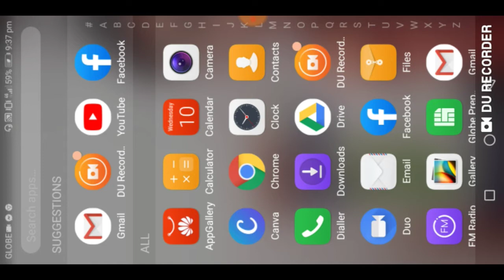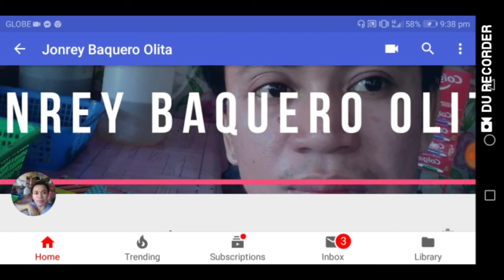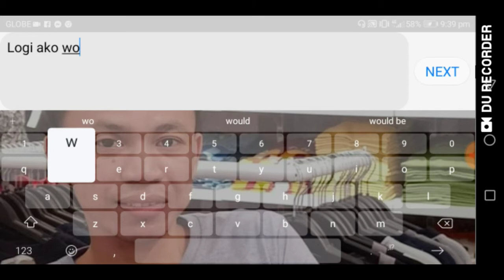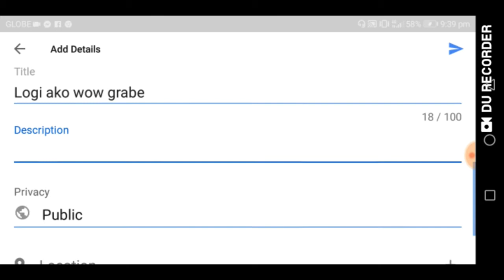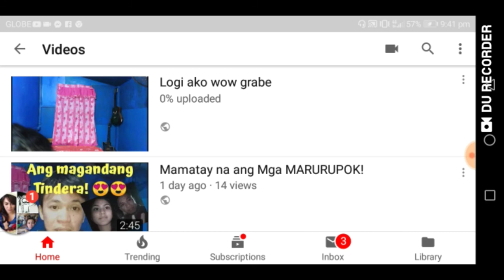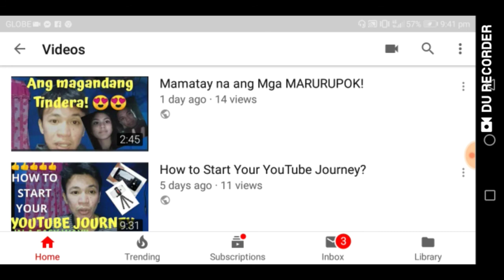Paano Gumawa ng iyong YOUTUBE CHANNEL?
Hi mga Bai it's me again Jonrey!

Sa video na ito e se share ko lang yung simple way kung paano gumawa ng youtube channel mo.

how to create account in youtube to earn money
how to create account in youtube and earn money